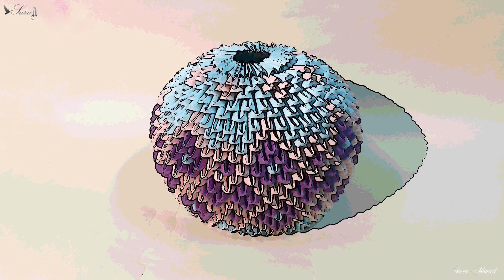How to make 3d origami Vase 95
My design 😊
DIY How to make 3d origami Vase 95 Tutorials
This is a How to make 3d origami Vase 95

or
How to make 3d origami Pieces Tutorial